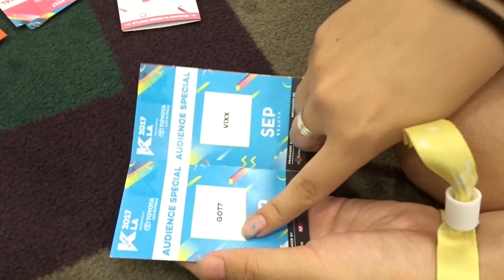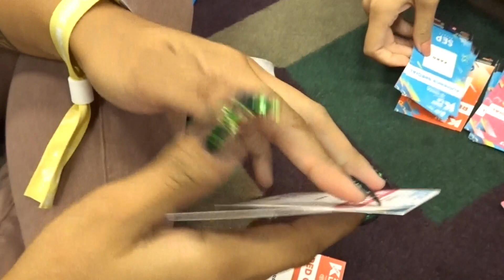KCON LA 2017 Day 0: Team Rocket Blasting Off Again 🚀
We return for another year of KCON! Shoutout to Jenny for being such a cutie and saying hi ✨🌟💖♡🌸💘 We absolutely love when you guys say hi, so be sure to do that and enjoy the convention!

(K): kianatheexplora
(A): littlelionash

(K): @keeanureeves // @wontitty
(A): @ash.catsup // @minhyukslatina